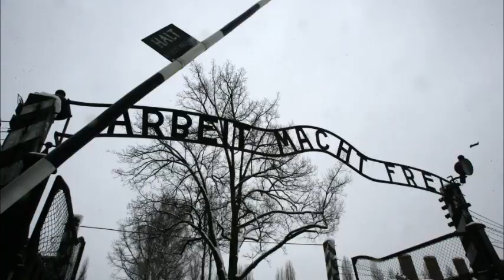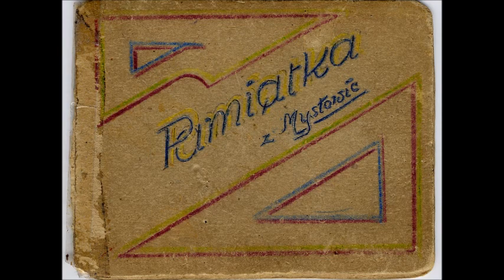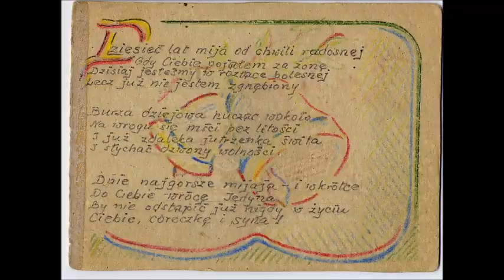DZWONY WOLNOŚCI - Sylwek Szweda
tekst polski: Sylwek Szweda  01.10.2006
Zdjęcia: Z archiwum rodzinnego i z internetu
Zdjęcia torów i płotu obozu: Witek Trulka
Muzyka i słowa: Bob Dylan (Chimes of Freedom)

Z dedykacją dla dziadka harcmistrza Jerzego Lisa i jego żony Anny z domu Kaczmarek

( C  G7  C F - F9 C G7 C )

             C                         G7               C                              F   -  F9
W drzwiach pochyleni nisko, gdy piorun z hukiem uderzył,
A do dnia było jeszcze daleko.
Niejeden ze strachu już tak jakby nie żył,
             C                       G7      C
Gdy z nieba zstąpiło nagle piekło.

  ref.
          G7                      C
       Burza dziejowa hucząc wokoło
                  F                  C          G7
       Na wrogu się mści bez litości,
       I już z daleka jutrzenka świta,
             C               G7            C    ( C G7 C )
       I słychać dzwony wolności.

W gorącym tyglu miasta ujrzeliśmy nagle
Jak ściany domów na siebie wpadały,
A echo ślubnych przyrzeczeń poruszonych wiatrem
Piosenkę nucąc dzwoni w tymbały.

Złapani w beznadzieję, w pułapce bez ścieżki godzin,
Te rany co wciąż nie chcą się zagoić
Za każdą śmierć człowieka, co w samotności przepadł
I do złej gry dobrą minę stroi.

Ofiary za głuchych i ślepych bez twarzy i marzeń,
Wyjąkane historie ich łzawe.
Postaci całkiem gołych pełnych zgorzkniałych oskarżeń,
Ciągnących swych tajemnic ciężkie bagaże.

Kurtyna z białych chmur snujących się szaleństw,
Błysk światła jak strzała wbita w serce
Tych co nie chcą się poddać, by z prądem iść dalej,
Tych co prawdy nie zniosą już więcej.

Poprzez szalone i dzikie walenie gradu w ziemię,
Rozdartych poematów błyskawicą,
By zbudzić to co w sercu człowieka wciąż drzemie,
Zginęli byśmy żyć mogli dzisiaj.

F9  - 1,3,1,2,1,3

Dziesięć lat mija od chwili radosnej
Gdy Ciebie pojąłem za żonę.
Dzisiaj jesteśmy w rozłące bolesnej
Lecz już nie jestem zgnębiony.

Dnie najgorsze mijają - i wkrótce
Do Ciebie - wrócę Jedyna
By nie opuścić już nigdy w życiu
Ciebie, córeczkę i syna!

(W smutną rocznicę mojej Kochanej Annie zasyła Twój Jurek
Mysłowice 1.7.44.).
Jerzy Lis rozstrzelany został pod ścianą śmierci jedenastego bloku w Oświęcimiu
w dniu 24 sierpnia 1944 r.

(Niniejszy wiersz pochodzi z jednego rozdziału książki pt. „HARCERZE WIERNI DO OSTATKA” napisanej przez - Józefa Kreta. Tytuł tego rozdziału to: „Polska bez ofiar nie powstanie”). Oryginał znajduje się u mnie.

U Pana Boga za Piecem
Gott in Frankreich leben
In Heaven As It Is On Earth
U Pána Boha za Peci
In the God's backyard
У Христа за пазухой
У Бога зa пaзyxoй